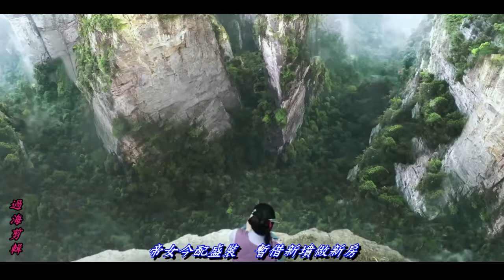帝女芳魂....馬浚偉--佘詩曼主唱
片原：回到明朝當王爺之楊凌傳